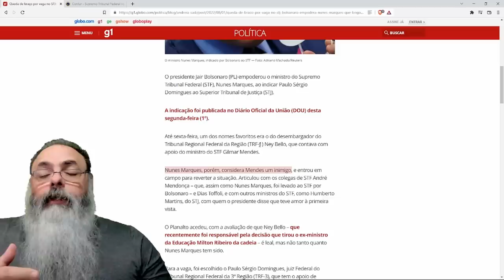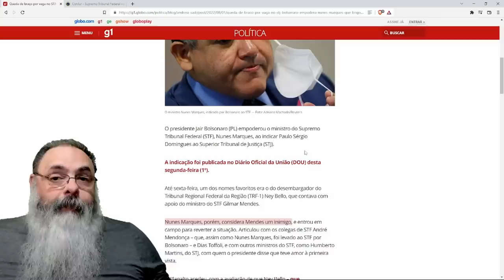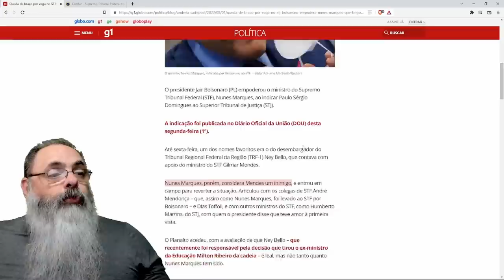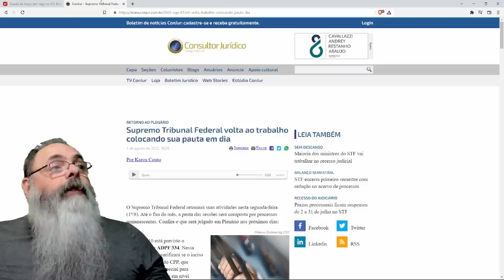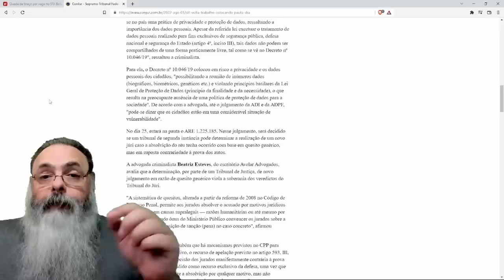BOLSONARO privilegia NUNES MARQUES em nomeação para o STJ e indica caminho para OUTRAS NOMEAÇÕES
Ajude o canal:

16vmNcrA4Mvf7CaRLirAmpnjz1ZH3bWNkQ (Bitcoin)
LSCnrubCVcpuLrGTTLMqpwRTXvYz7vMbbA (Litecoin)
0x28aec946919c70e5e25d7c6785ede7622278b463 (Ethereum)
nano_1s6i6xwujzqnmie8nc3x8rfumdnebpsd6h4cp9wgkcpk4eb1xn5u7n48ok5b (Nano)
0x1302536c28695e47aaedd020aaf39f500cf6c22f (BNB)